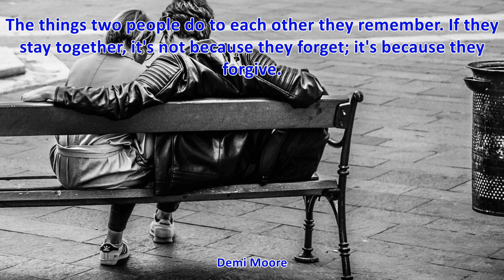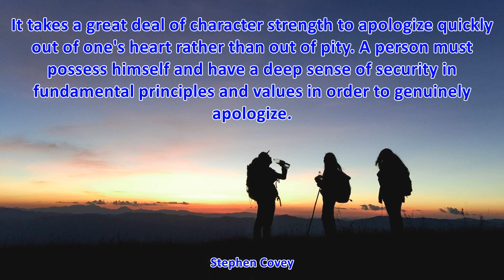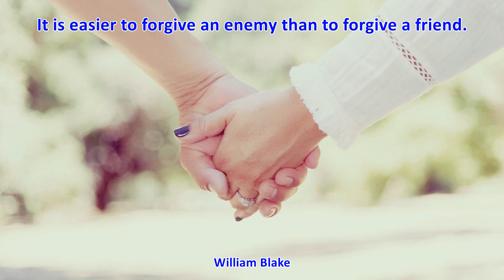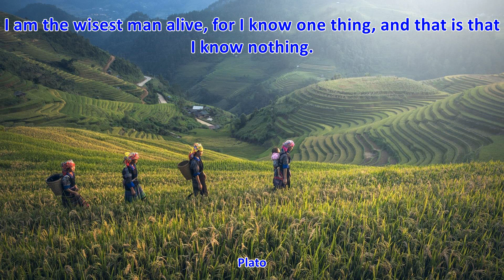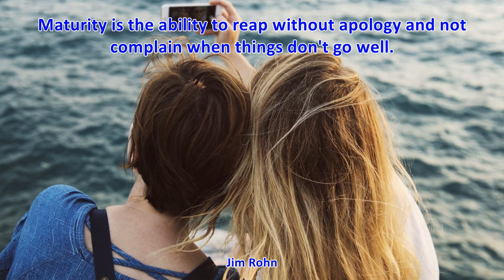TOP 25 FRIENDSHIP APOLOGY QUOTES - Best Friendship Quotes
TOP 25 FRIENDSHIP APOLOGY QUOTES

1. The only correct actions are those that demand no explanation and no apology. - Red Auerbach
2. An apology is the superglue of life. It can repair just about anything. - Lynn Johnston
3. When you realize you've made a mistake, take immediate steps to correct it. - Dalai Lama
4. True remorse is never just a regret over consequences; it is a regret over motive. - Mignon McLaughlin
5. Never ruin an apology with an excuse. - Benjamin Franklin
6. Maturity is the ability to reap without apology and not complain when things don't go well. - Jim Rohn
7. An apology might help, but you can change your life without one. - Robin Quivers
8. More people should apologize, and more people should accept apologies when sincerely made. - Greg LeMond
9. Friends are God's apology for relations. - Hugh Kingsmill
10. A stiff apology is a second insult... The injured party does not want to be compensated because he has been wronged; he wants to be healed because he has been hurt. - Gilbert K. Chesterton
11. I'm sorry.' The two most inadequate words in the English language. - Beth Revis
12. The ability of a person to atone has always been the most remarkable of human features. - Leon Uris
13. A businessman is the only man who is forever apologizing for his occupation. - Gilbert K. Chesterton
14. I'm sorry you're angry is not an apology. - Lisa Lutz
15. It takes a great deal of character strength to apologize quickly out of one's heart rather than out of pity. A person must possess himself and have a deep sense of security in fundamental principles and values in order to genuinely apologize. - Stephen Covey
16. Sacrifice is at the heart of repentance. Without deeds, your apology is worthless. - Bryan Davis
17. It takes a great deal of character strength to apologize quickly out of one's heart rather than out of pity. - Stephen Covey
18. An apology? Bah! Disgusting! Cowardly! Beneath the dignity of any gentleman, however wrong he might be. - Steve Martin
19. An apology for the devil: it must be remembered that we have heard one side of the case. God has written all the books. - Samuel Butler
20. Apologies only account for that which they do not alter. - Benjamin Disraeli
21. It will never do to plead sin as an excuse for sin, or to attempt to justify sinful acts by pleading that we have an evil heart. This instead of being a valid apology, is the very ground of our condemnation. - Archibald Alexander
22. Men are taught to apologize for their weaknesses, women for their strengths. - Lois Wyse
23. The stupid neither forgive nor forget; the naive forgive and forget; the wise forgive but do not forget. - Thomas Szasz
24. The things two people do to each other they remember. If they stay together, it's not because they forget; it's because they forgive. - Demi Moore
25. I am the wisest man alive, for I know one thing, and that is that I know nothing. - Plato
26. Right actions in the future are the best apologies for bad actions in the past. - Tryon Edwards
27. It is easier to forgive an enemy than to forgive a friend. - William Blake